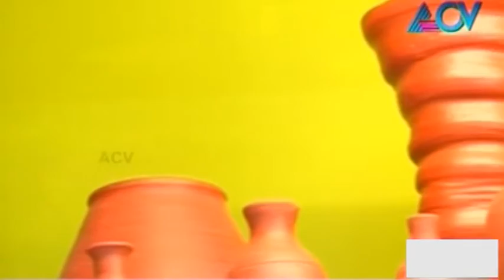Metro Colours | Full Episode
Metro Colours is a show that brings to you all that is hip, hot and happening in the beautiful city of Thiruvananthapuram.